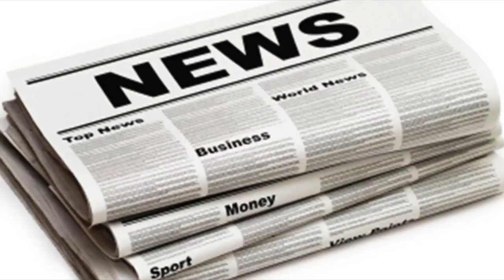George weah: the football legend who wants to be liberia's president| UK News 24H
By Ceren Senkul, News ReporterLiberians are voting to choose a successor to President Ellen Johnson Sirleaf, who is stepping down after serving 12 yea...